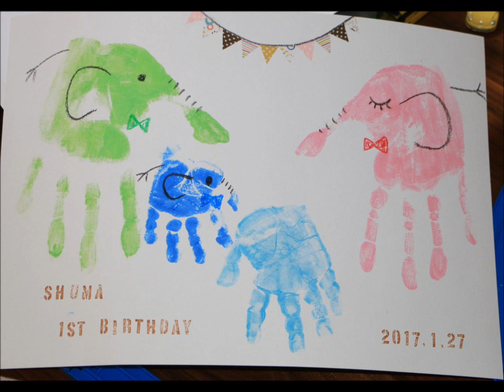柊真誕生日祝い